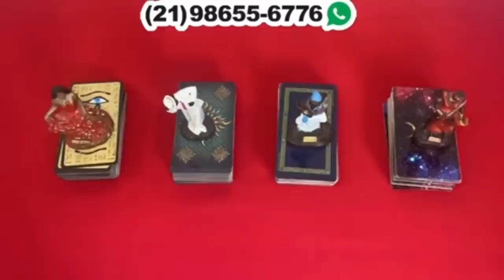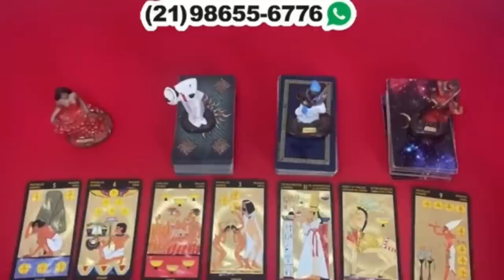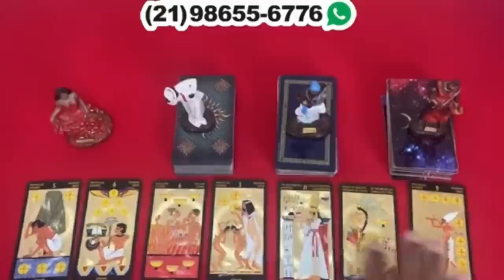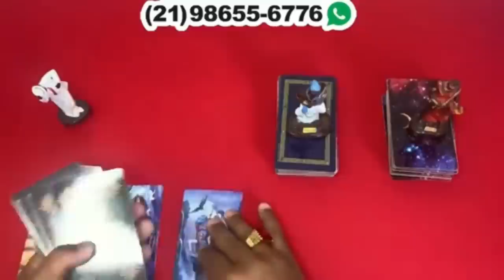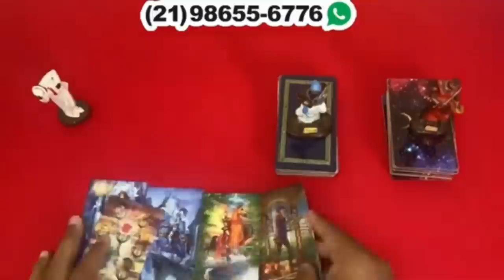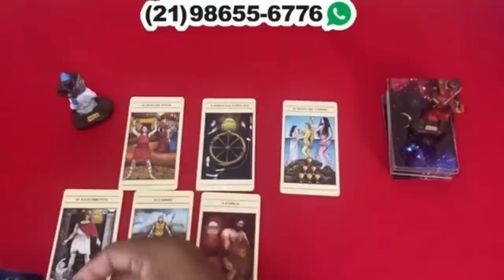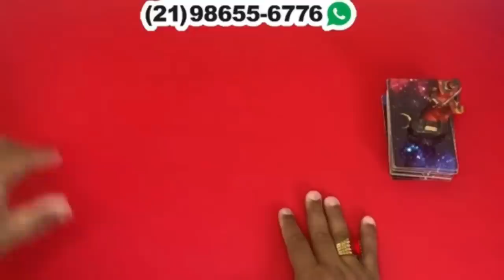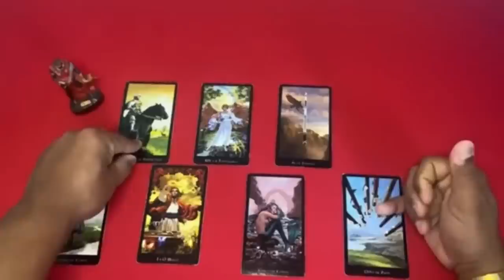Descubra Agora Suas Respostas Com o Tarot Responde 🔮 | Leitura de tarot Diárias e Interativa